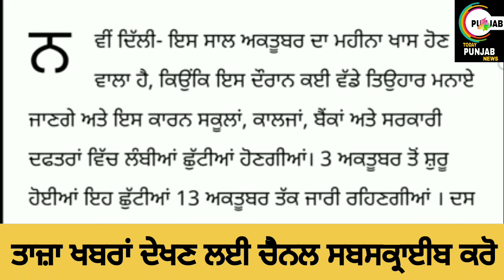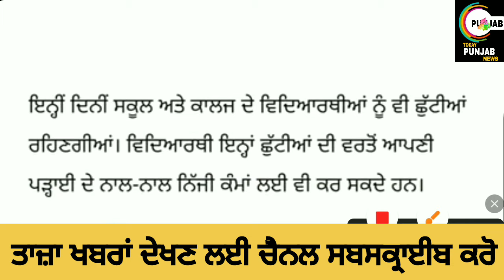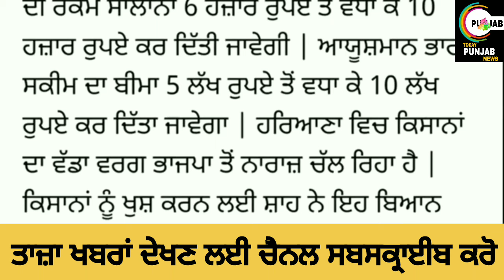Big News Of Punjab । Punjabi News । 29 September 2024 । Punjab Evening News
Helo guyz